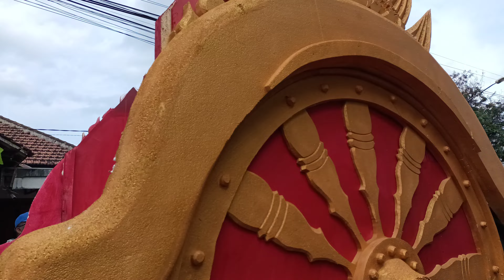kirab pusaka kerajaan bantarangin | tutup grebeg suro 2022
kirab pusaka kerajaan bantarangin
tutup grebeg suro 2022